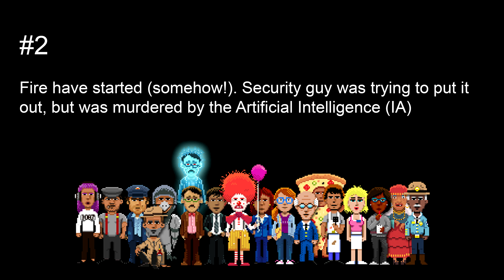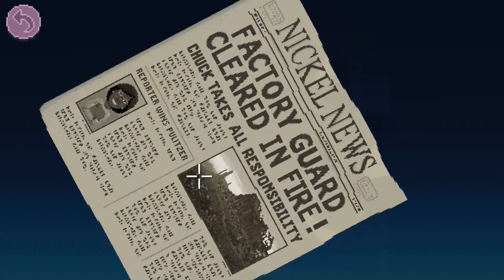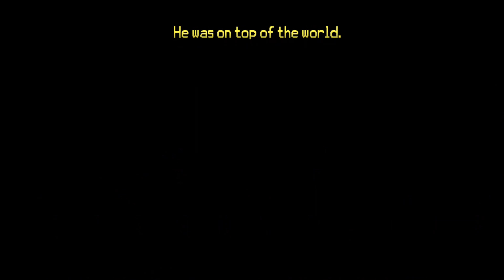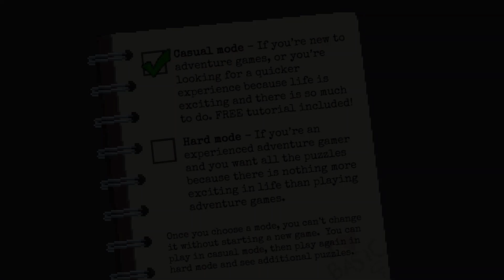Thimbleweed Park [Part 3]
Grab a hot tea, get comfortable, and join us for an EPIC murder mystery adventure! ... With a twist!